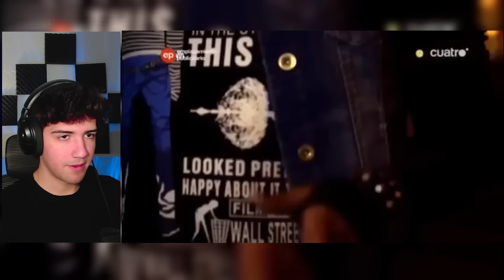El Caso del Emo Incontrolable en Hermano Mayor (Kevin)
se acabo